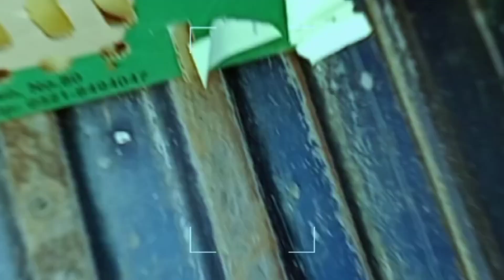cara turun dod ke kandang box @Bebek57